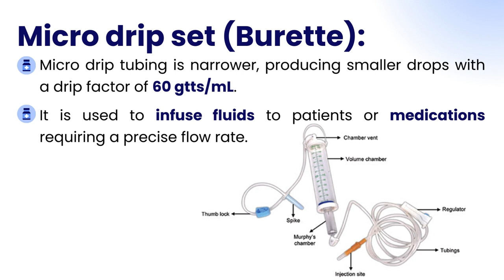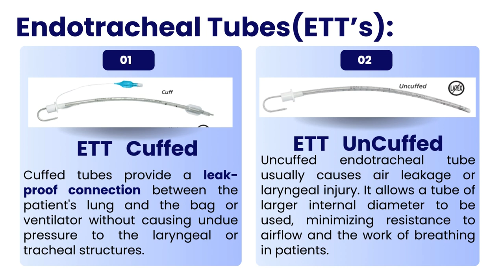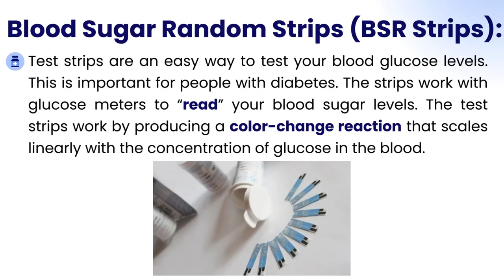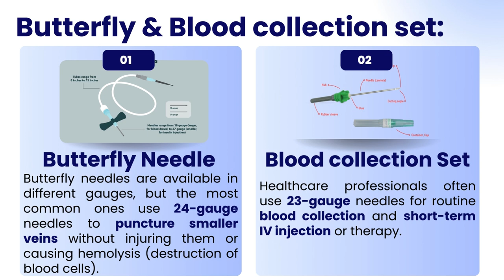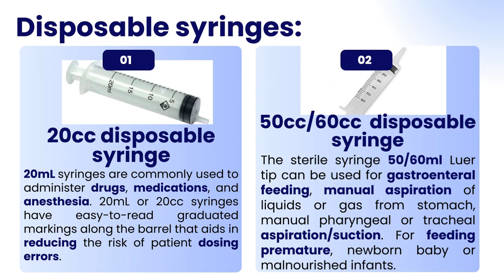Medical & Surgical Disposable Products Used in Hospital | Disposables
In this video we covered Disposables, Medical & Surgical Disposable Products used in Hospital
disposable in hospital pharmacy
disposable syringe 5cc/20cc/60cc
disposables
three way stopper
Micro drip set (Burette)
Macro Drip Set (IV Set)
Bionector spike
Single, Double and Triple Lumen Bionectors
Foley's Catheter
Drip Regulators/ Microdripextention
Nelaton Catheters
Classic Disposable Feeding Tubes
Classic Disposable Stomach Tube
Endotracheal Tubes(ETT’s)
Face Mask
ECG Electrodes
Blood Sugar Random Strips (BSR Strips)
Tegaderm Dressing
Nebulizer Kit
Oxygen Mask
Artificial Airways
Butterfly & Blood collection set
Nichiban Tape
Alcohol Swab
Insulin and Non-insulin D/S 1cc
Disposable syringes
Disposables items business in pakistan
disposables glass manufacturer
disposable syringes
disposable syringe manufacturing plant
disposable medical products
Disposables Used in Hospital]
Disposable Medical Products Used in ICU of Hospital

mj pharma | Surgical Knowledge | Surgical Counts | Nursing Notes | Indian Medical Lecture | EZmed | Body Hub | Amanda PharmD | Pharmacy Education | Macrolide | Health Notes and Mcqs | Medicine World | Topper's Pharma Tech Coching | MEDSimplified | Zee medical info

🙌 Thank you for being a part of our community. Let's continue this journey of learning and exploration together! 🙌